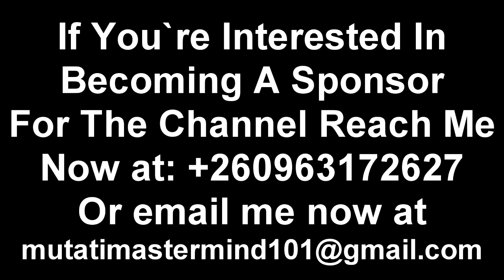President HH Knows Where Jay Jay Is; Let Him Just Produce Him Before It’s Too Late; Tayali "Watch"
When This Happens; President HH Won’t Be Able to Protect You “It’s Gonna Be Dicey” Watch This trend